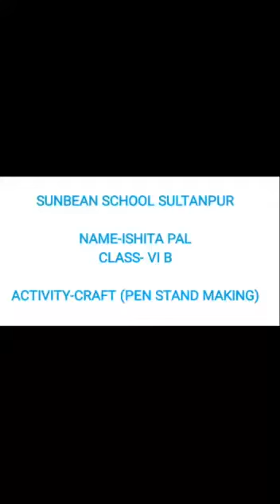Ishita PalVI BCraft-pen stand making